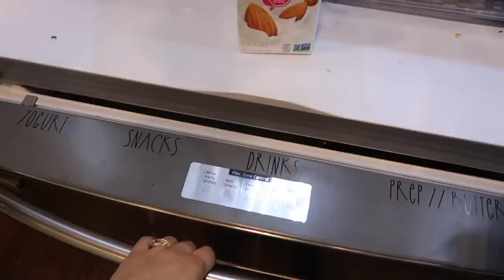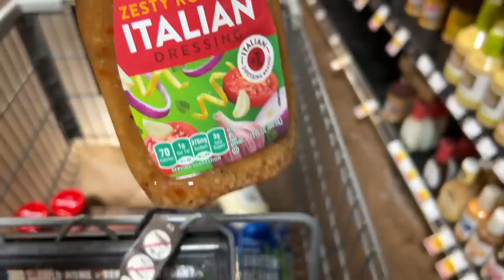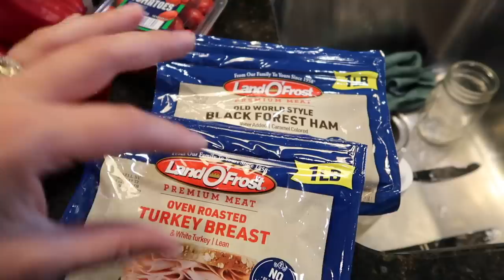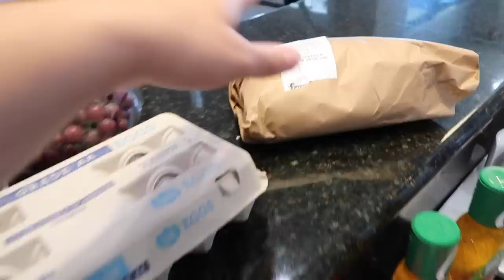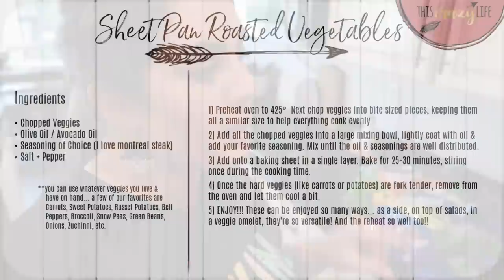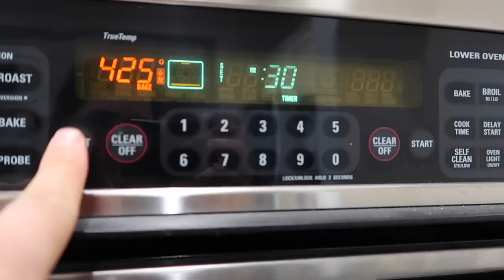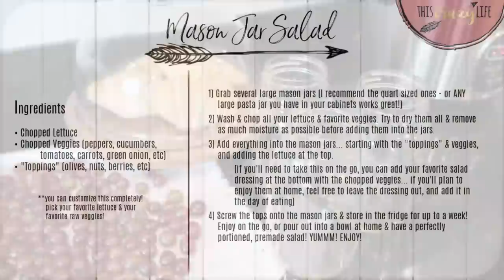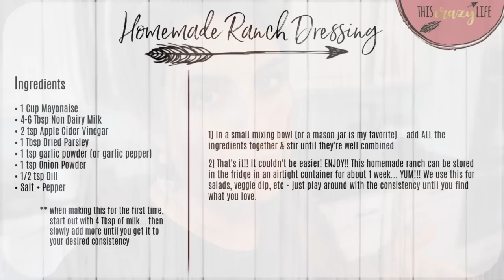New!! HOMEMAKING + CLEAN WITH ME 2022 :: Fridge Clean Out, Food Prep + Recipes for the Summer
Hey! Today I'm sharing a NEW Summer Homemaking Motivation video + Clean With Me ♡ In today's video, I'm cleaning the kitchen, cleaning out our fridge & prepping lots of produce & cooking some recipes to make the week ahead go smooth with everyone home this summer!   As always, I hope this motivational homemaking & cleaning video gives you lots of speed cleaning motivation, as well as a friend to hang out with! I hope you have an incredible day - You deserve it! Love you guys!!

+ Rice Cooker
+ Mason Jar Pitcher
+ Glass Containers
+ Mixing Bowls
+ Dish Drain
+ Scrub Mommy Sponge
+ Dawn Dish Spray
+ My Shirt

New!! HOMEMAKING + CLEAN WITH ME 2022 :: Fridge Clean Out, Food Prep + Recipes for the Summer | This Crazy Life